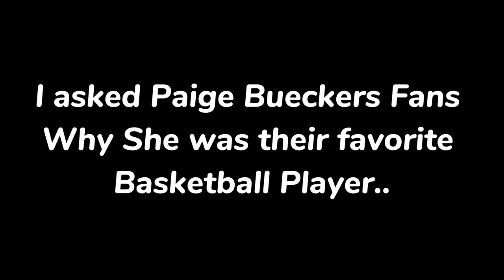Video for Paige Bueckers..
1)This video has no negative impact.
2)This video is also for Informational AND Entertainment purposes.
3)It is not transformative in nature.